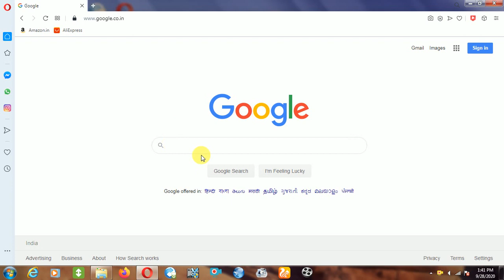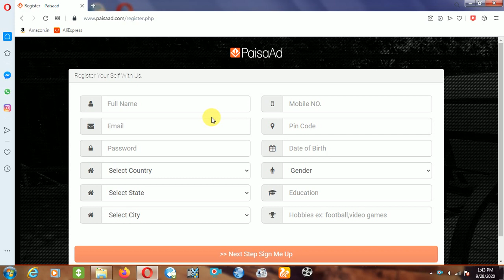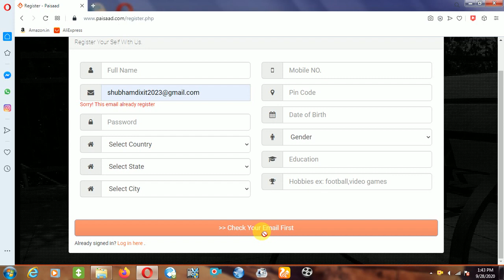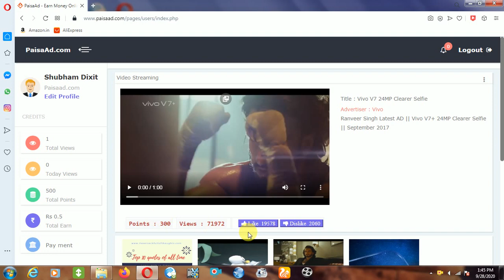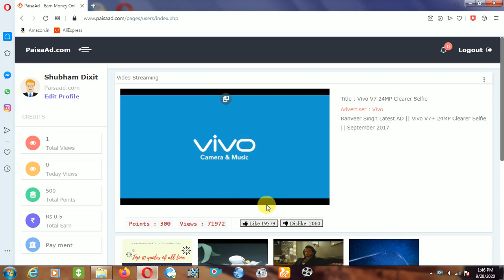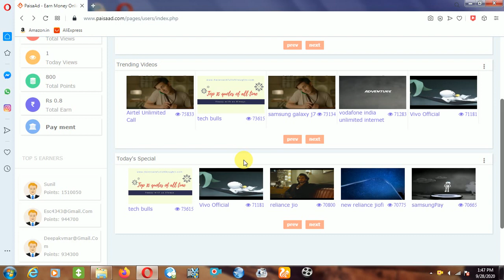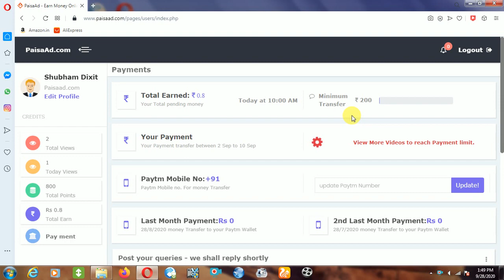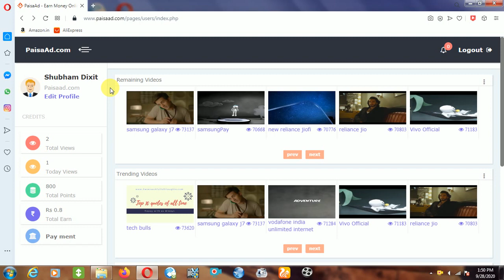watching videos and earn money work | earn up to $45 per day | work from home | paypal